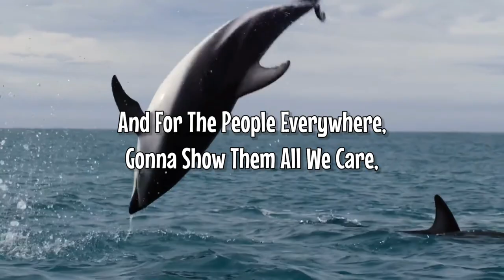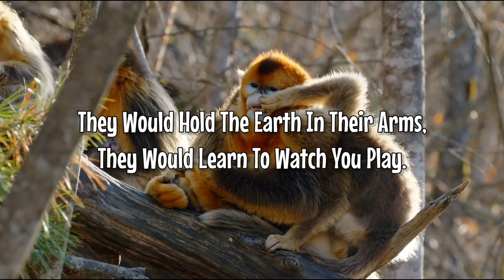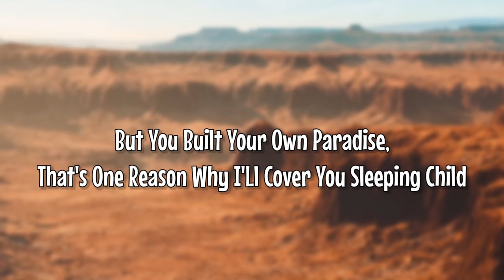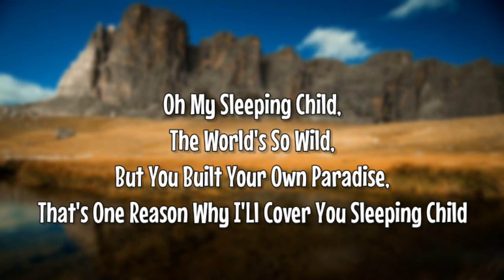Sleeping Child - Music Travel Love & Michael Learns to Rock ( Parole/Lyrics-fanzz)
Hello everyone 👋😊 I hope you like it 😘